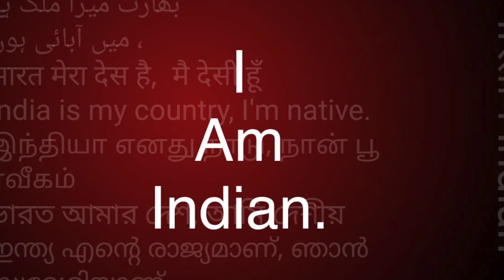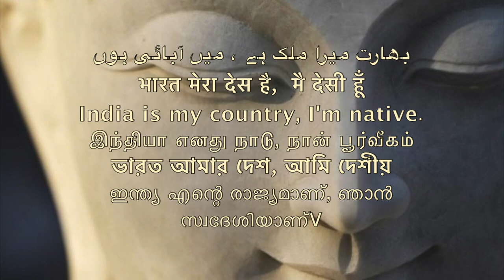अत्याचार बंद नही करेगा नेता, यह उसका खाना है /Sudhir Raj Singh/Pali